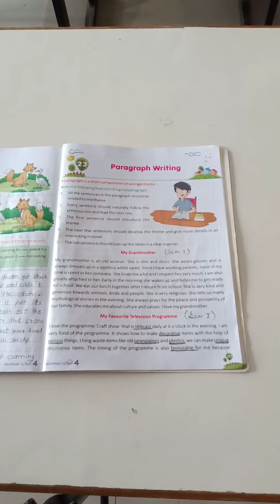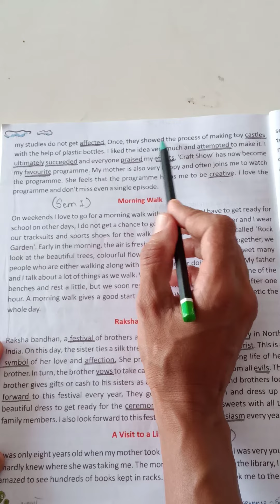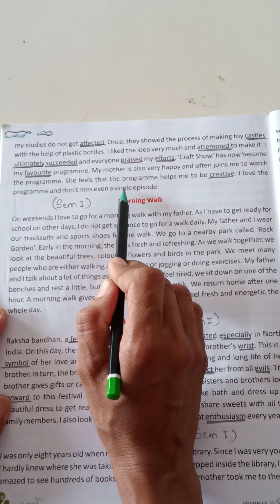Std-4 Chapter-23 Paragraph Writing My favourite television Programme